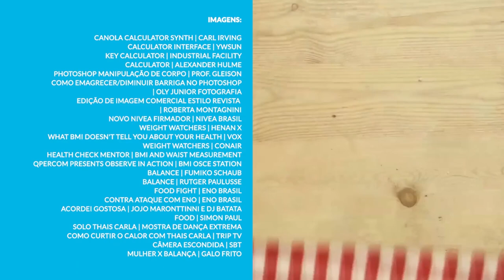Como o IMC reforça um padrão branco e gordofóbico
Nas últimas décadas, o Índice de Massa Corporal (IMC) se tornou um índice muito popular. Ele é o resultado de uma conta rápida: você divide o seu peso pela sua altura ao quadrado. E já vai saber em qual grupo está: abaixo do peso, peso normal, sobrepeso ou obesidade. Por causa disso ele é vendido como um diagnóstico de saúde. Mas o que parece ser uma solução eficiente, na verdade, esconde uma história machista, racista e falha, na qual as principais vítimas são as mulheres.